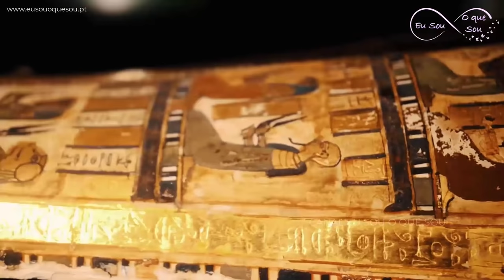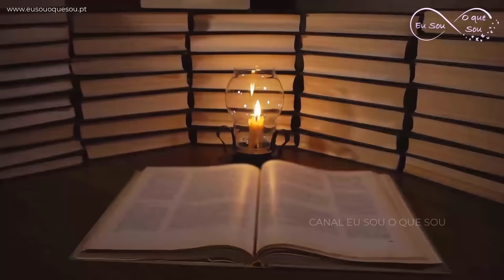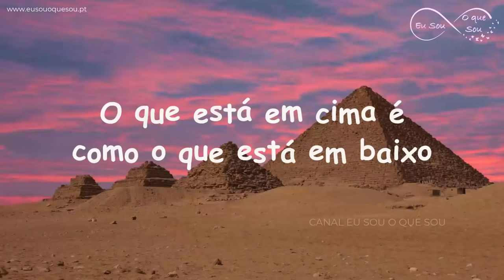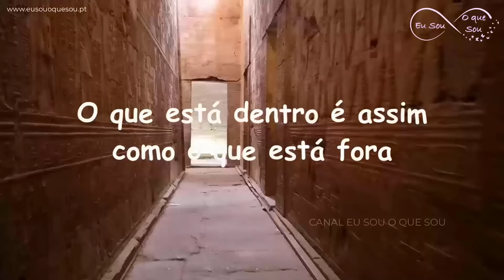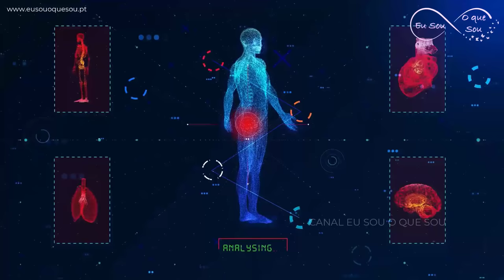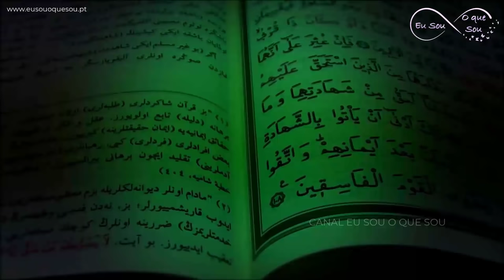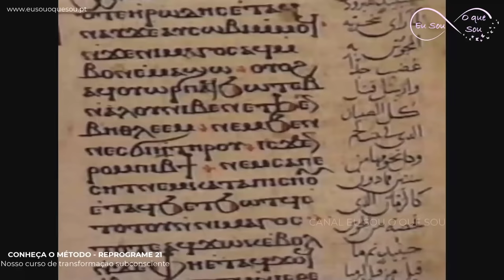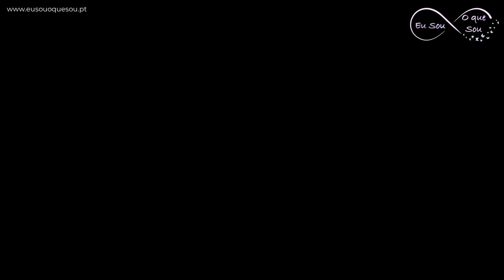FILME O CAIBALION E AS 7 LEIS HERMÉTICAS | DOCUMENTÁRIO | LEI DA ATRAÇÃO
. 💲Livro Digital:
Rendas Infinitas - 200 Mantras e Perguntas Infaliveis para Atrair dinheiro,prosperidade e abundancia

📕 Do Universo ao Seu Bolso: Rituais Quânticos Infalíveis para uma Vida Financeira Próspera - Ebook

📕Como Cortar Laços Energéticos: 100 Rituais Quânticos + 5 Áudios de Reprogramação Mental - Ebook + áudios

💲Para fazer renda sem sair de casa:
👉Curso de Mkt Digital que eu fiz  e indico:

👽Seja um Terapeuta da Mesa Quântica Vibracional Arcturiana
Curso 100% ONLINE e gravado + 6 Bônus Exclusivos !
👽Seja um Terapeuta e Facilitador do Sistema Arcturiano de Cura Multidimensional
  (Valor Simbólico por tempo limitado - Curso Completo Níveis 1,2,3 e 4 ) 100% ONLINE e  gravado
🎧MÉTODO REPROGRAME 21
Nosso Poderoso Método de Reprogramação do Subconsciente

🙏💜Se quiser contribuir com o canal com qualquer valor (tudo ajuda !)

Gratidão pela atenção !
Beijo
Vanessa Paço

lei nº 9.610 – 19/02/1998 – Proibida cópia e utilização sem a autorização do autor.